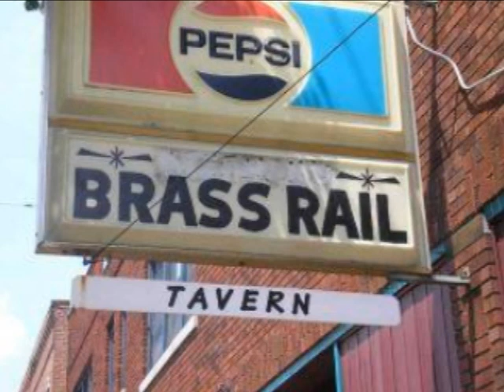The Rewinders - Lets Go To The Rail Tonight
Fort Wayne band, THE REWINDERS gave us this live recording of their song "LET'S GO TO THE RAIL TONIGHT" recorded live sometime in the spring of 2009 at O'Sullivans bar in Fort Wayne Indiana